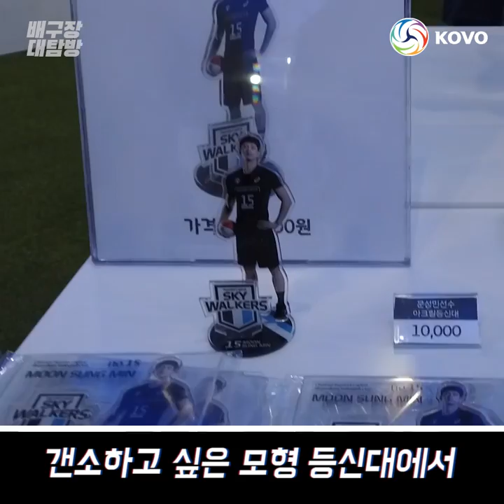[배구장대탐방] 천안유관순체육관 직관 TMI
천안유관순체육관 직관 후기!
경기 전까지 즐길게 너무 많아서 심심할 틈이 없었다는 후문이...